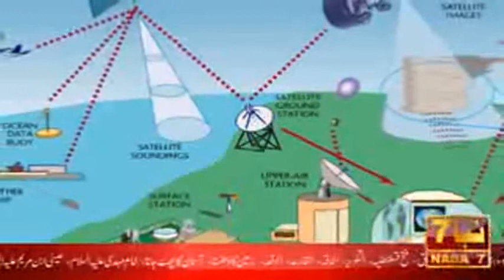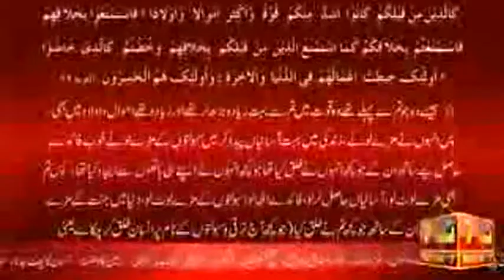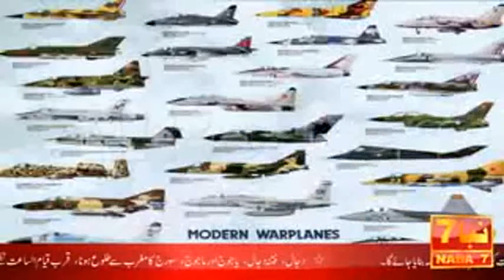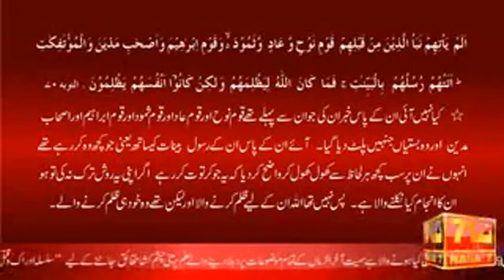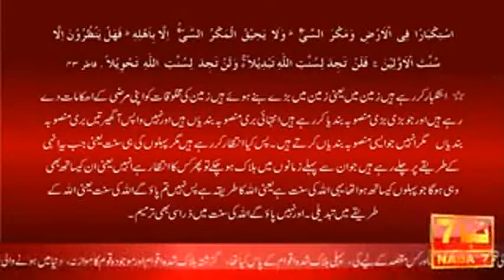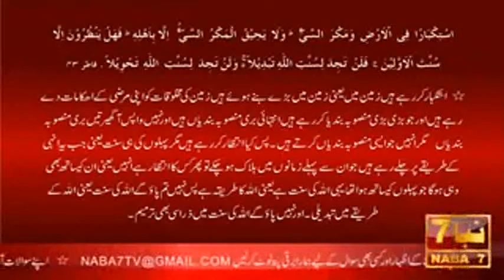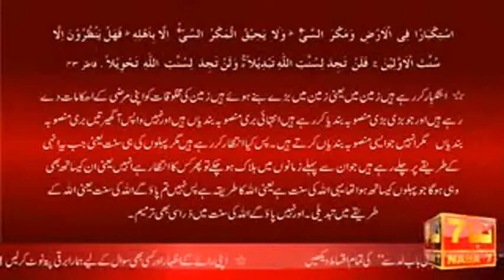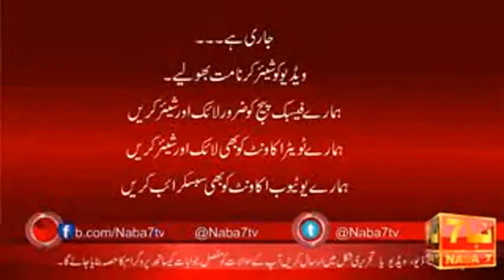Allah insaan par zuhlem nahi karta magar insaan sab mein bada zaalim hai NABA7 TV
احمد عیسی رسول اللہ صلی اللہ علیہ وآلہ وسلم آ گئے۔
الکتاب ڈاونلوڈ کرنے کے لیے روابط پر کلک کریں